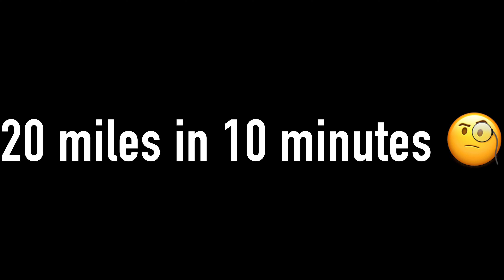Bike Ride - Chilton Foliat to Faringdon 15-10-20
This video is experimental for my use.

Pretty boring motorBike Ride on my Honda NC750 from Chilton Foliat to Faringdon - 20 miles in 10 minutes !!  Just wanted to check out the gopro with fast forward etc.

The route was from Chilton Foliat - a nice little village in Berkshire north. briefly joining the Roman Road, "Ermin Street" and then down into "horse country" - Lambourn has many racehorse training stables. From Lambourn across the downs where there are some stunning views, to Childrey which has a nice village pond. Then on to Faringdon where my battery ran out!!